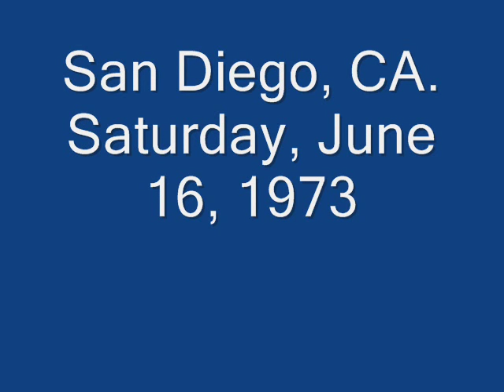Thomas Courtney & Henry Ford Thompson Dust My Blues (1973)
Composed by Elmore James

Thomas "Tomcat" Courtney:Vocals & Guitar

Henry Ford Thompson:Guitar

Recorded in San Diego, CA. Saturday, June 16, 1973

Originally issued on and this recording taken from the 1995 album "San Diego Blues Jam" (Testament TCD 5029) (CD)